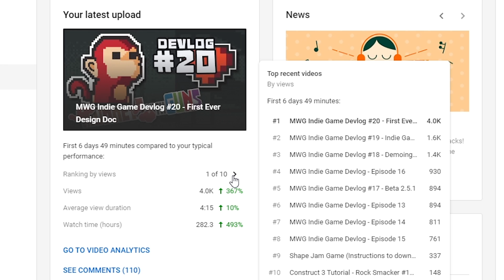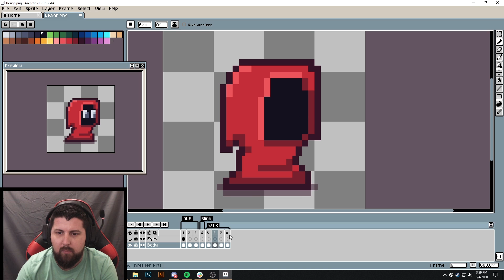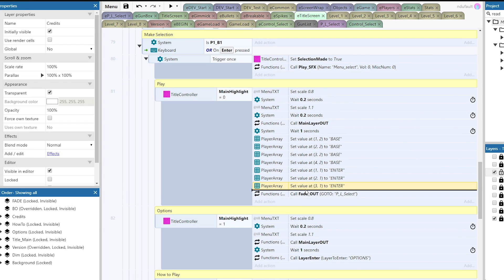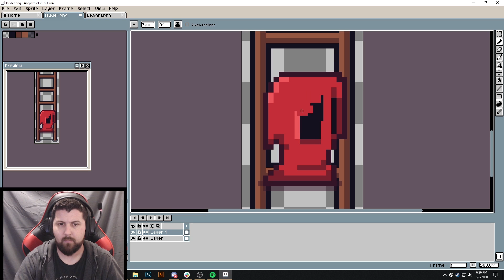MWG Indie Game Devlog #21 - Missing Monkey Bug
This week I am in the middle of a 7 day game jam so I didn't get much time for the monkeys. But I did fix a but that was brought to my attention.

Monkeys with Guns is a retro style last monkey standing arcade game being made with Construct 3.